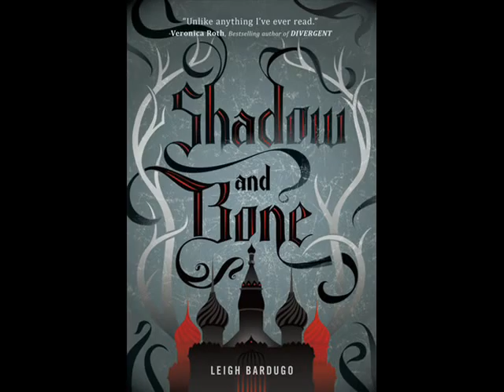Book Preview: June 2012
Each month I check out Goodreads and FictFact to see what books are coming out the following month. This month I put together a list of 14 books that I want to read. Sorry this video is late and pretty crappy editing (This is my first time editing a video...hopefully it will get easier in the future)

This is not a test by Courtney Summers
Shadow and Bone by Leigh Bardugo
Chosen Ones by Tiffany Truitt
Midsummer's Nightmare by Kody Keplinger
Monument 14 by Emmy Laybourne
Flirting in Italian by Lauren Henderson
Reunited by Hilary Weisman Graham
My Life in Black and White by Natasha Friend
Between the Lines by Jodi Picoult and Samantha Van Leer
Smart Girls get what they want by Sarah Strohmeyer
Divine Intervention by Martha Brockenbrough
Just Flirt by Laura Bowers
The One by Heather Self
The Vindico